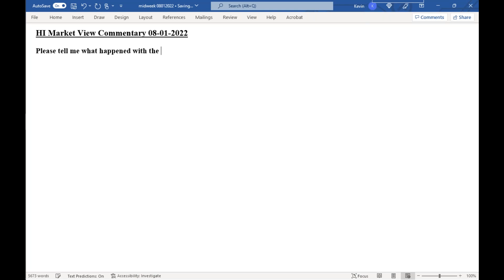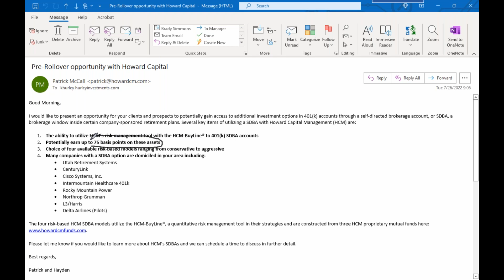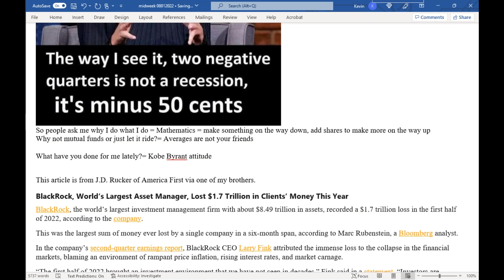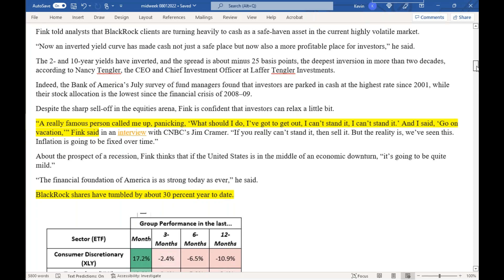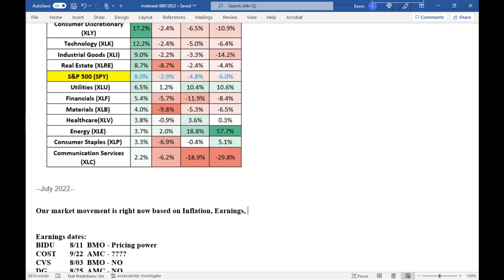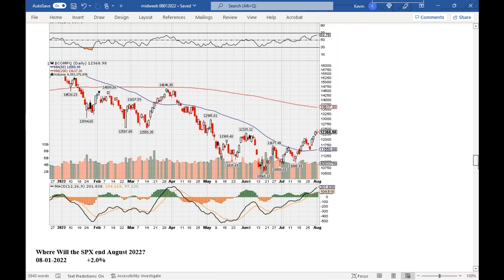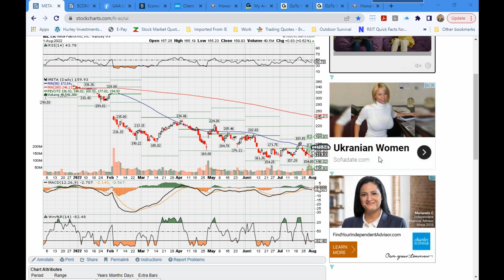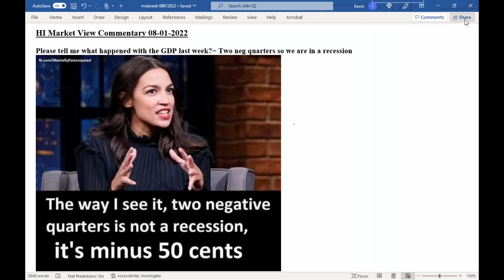HI Market View Commentary 08-01-2022